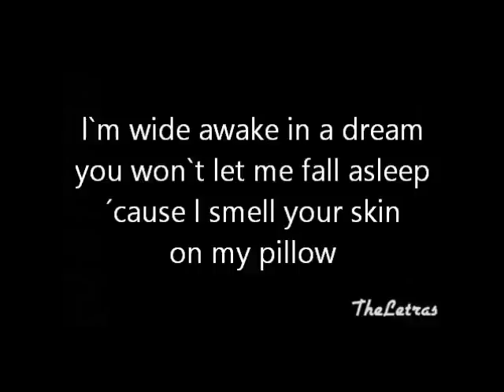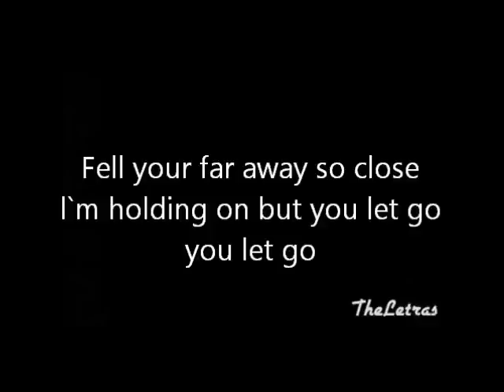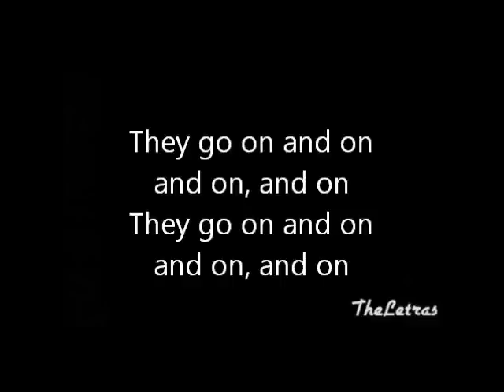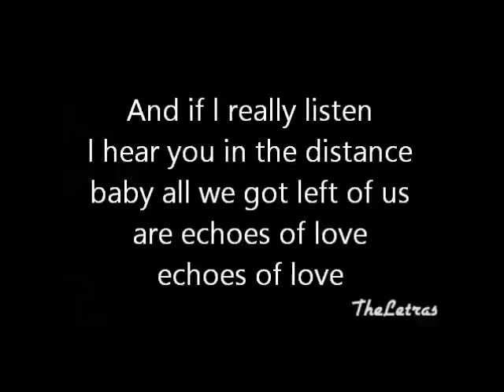Jesse & Joy - Echoes Of Love ( Letra )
VÍDEO NOVO!!!